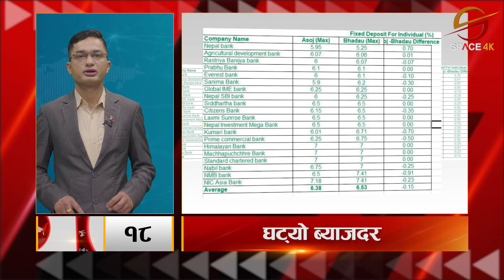असोज संक्रान्तिको अवसरमा मगलबार विश्वकर्माको पूजा गरिँदै || Space Update || Space 4K Television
Video Editor
Sujan Poudel
Aashish Shrestha
Tek Bishwokarma

Camera
Manoj Khadka
Shrijan Shrestha
Anil Shrestha
Nabin Bhandari
Dev Ghimire
Bishal Khadka

Bibek Lamichhane

MCR Team
Ritesh Ghimire
Baidunath Das
Sachin Gunmi

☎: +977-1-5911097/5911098